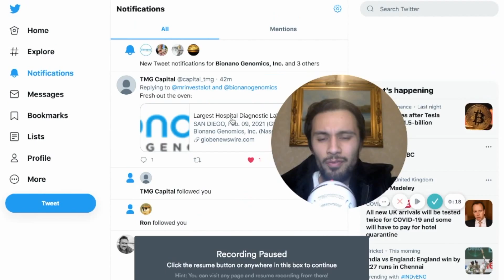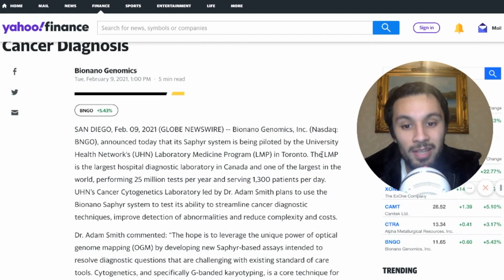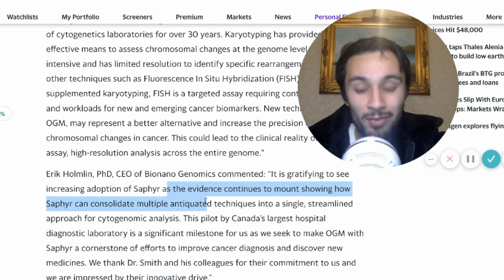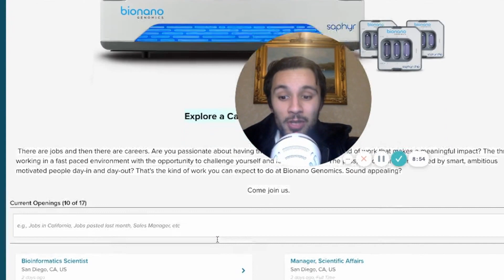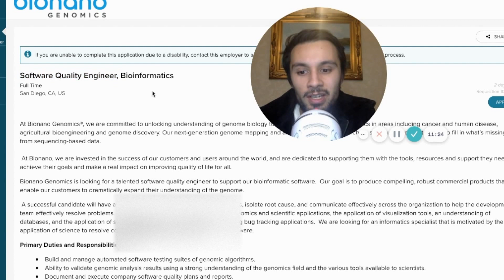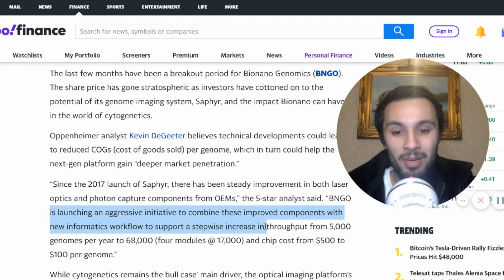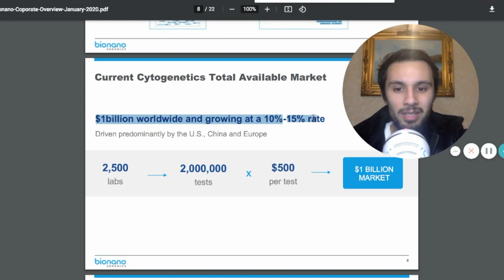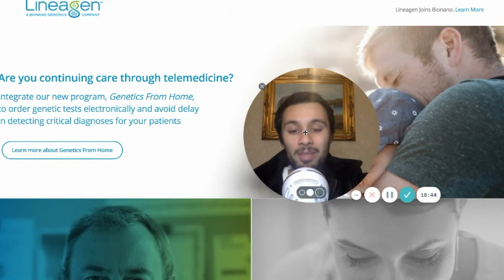HUGE BNGO NEWS! Biggest Hospital in Canada Pilots Saphyr System - BNGO STOCK NEWS bionano genomics!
bionano genomics stock news, bionano genomics lands a test pilot with biggest hospital in canada for the saphyr system, bngo price upgrade

Bionano Genomics News today on Tuesday 9th February 2021

SAN DIEGO, Feb. 09, 2021 (GLOBE NEWSWIRE) -- Bionano Genomics, Inc. (Nasdaq: BNGO), announced today that its Saphyr system is being piloted by the University Health Network's (UHN) Laboratory Medicine Program (LMP) in Toronto. The Labratory Medicine Program is the largest hospital diagnostic laboratory in Canada and also one of the largest worldwide, performing 25 million tests yearly and also serving 1,300 patients everyday. UHN’s Cancer Cytogenetics Laboratory led by Dr. Adam Smith plans to use the Bionano Saphyr system to test its ability to streamline cancer diagnostic techniques, improve detection of abnormalities and reduce complexity and costs.

Massive news on BNGO stock